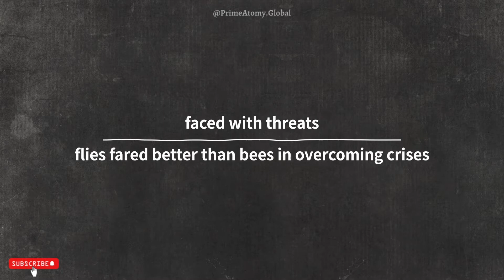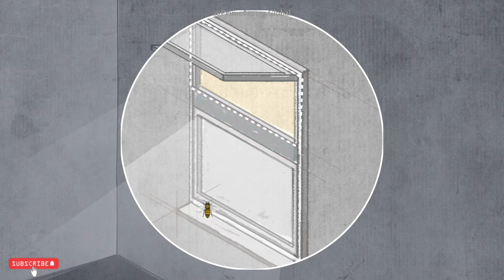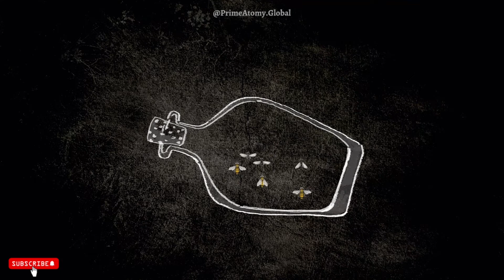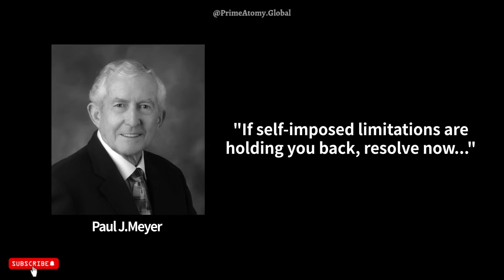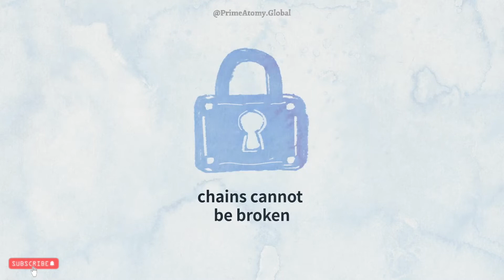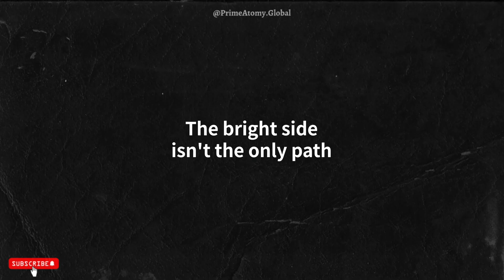Wisdom Series: Bees vs Flies || Guess the Winner